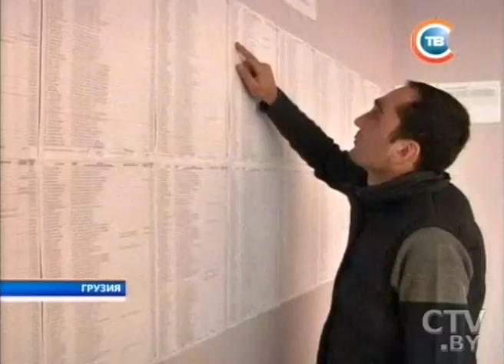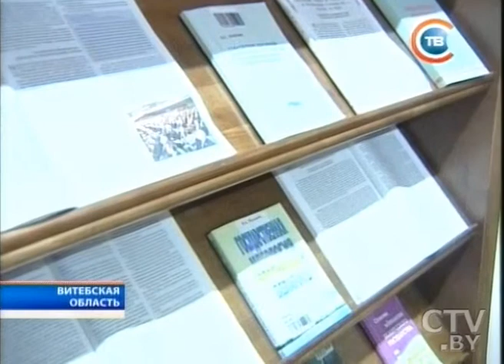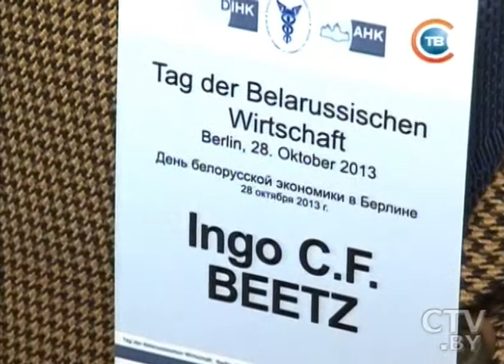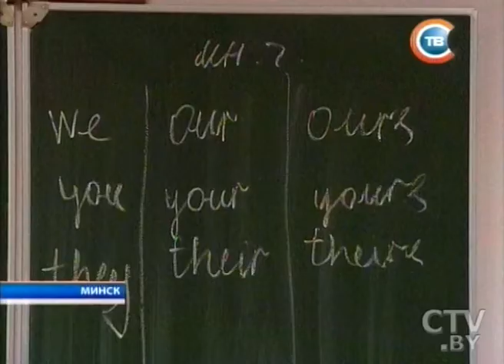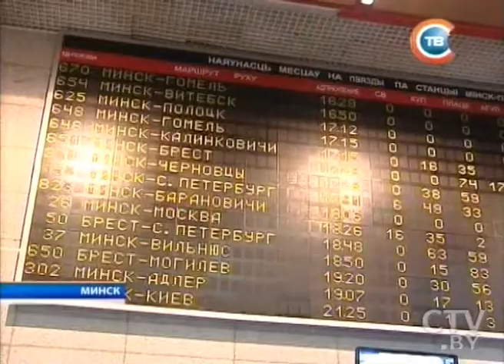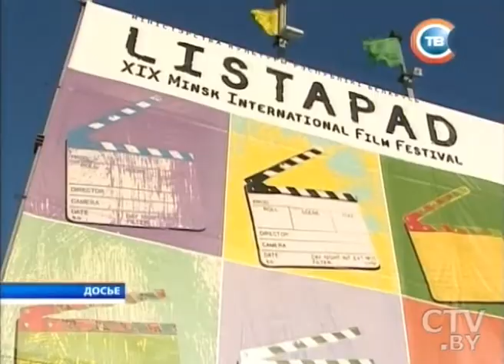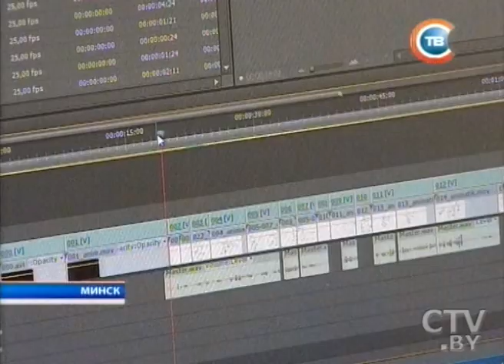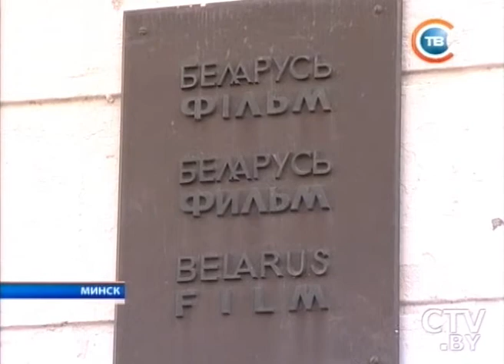CTV.BY: Новости "24 часа" 28 октября 2013 в 19.30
Президентские выборы в Грузии. Кандидат от коалиции «Грузинская мечта» Георгий Маргвелашвили набрал уже более 60% голосов
Эксперты и политологи об итогах заседания Высшего Евразийского экономического совета, а также саммита СНГ в Минске
Олимпиада школьников Союзного государства в Полоцке: кто победит -- белорусы или россияне?
Как прошел День белорусской экономики в Берлине? Репортаж СТВ из Германии
С 28 октября в Беларуси поступили в продажу абонементы на матчи всех национальных сборных в рамках чемпионата мира по хоккею-2014
В Минске в преддверии чемпионата мира по хоккею милиционеров, продавцов, кондукторов и таксистов обучают английскому
Более 3 млрд рублей из фонда Президента Беларуси направлено на финансирование творческих и иных проектов
28 октября -- Международный день анимации. Как белорусские мультипликаторы покоряют Канны и Болливуд?